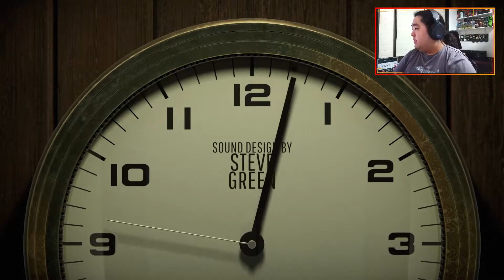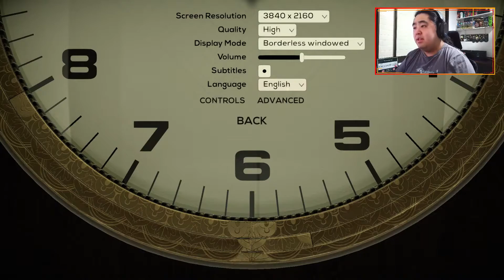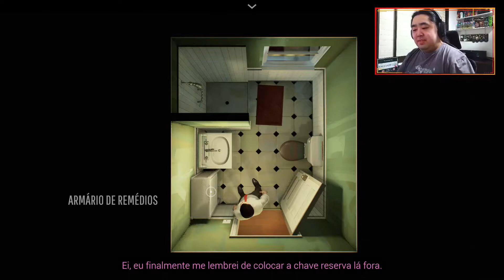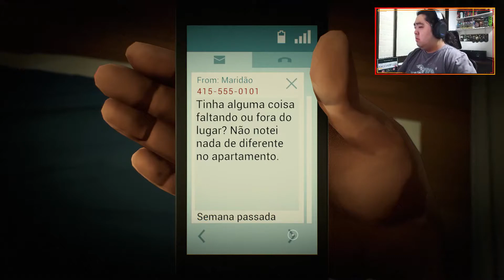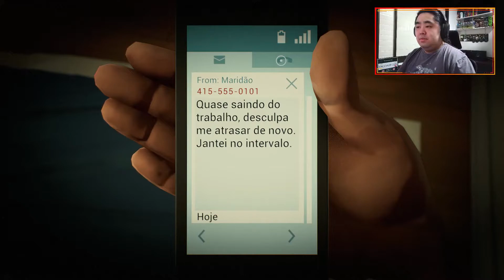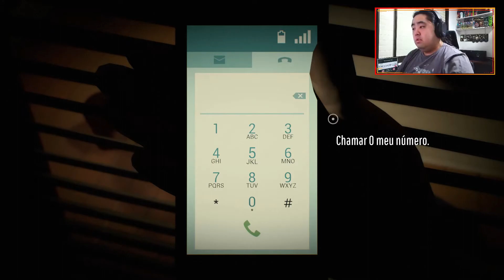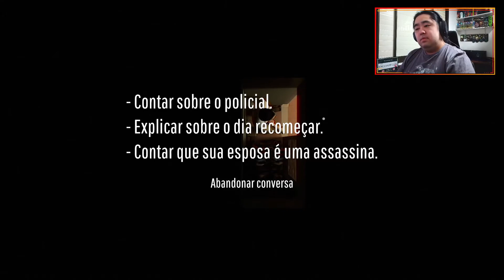#1 Twelve Minutes - Doze Minutos